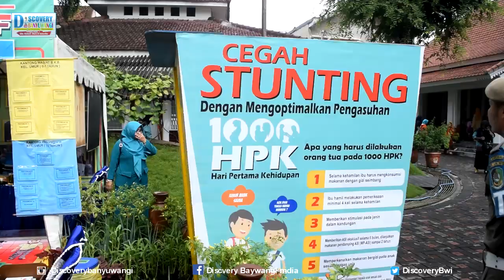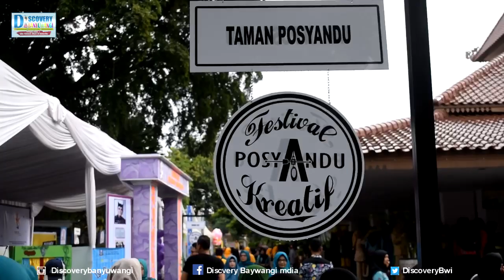Istri Bupati Azwar Anas Ketua Penggerak PKK ke 47 Tahun Ultah,Banyuwangi Ny Ipuk Festiandani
Ketua Penggerak PKK Banyuwangi Ny Ipuk Festiandani Azwar Anas menambahkan, Festival Posyandu Kreatif adalah sarana untuk mengajak semua pihak menaruh perhatian pada Posyandu.

”Kami bersyukur, di Banyuwangi, Posyandu mendapatkan perhatian. Ini akan menjadi spirit bagi para kader Posyandu yang mengabdi dengan sepenuh hati untuk terus bergerak,” kata Dani, sapaan akrab istri bupati Banyuwangi itu.

Saat ini, jumlah Posyandu di Banyuwangi mencapai 2.292 buah. Ada lebih dari 10.000 kader Posyandu se-Banyuwangi. Saban tahun, Pemkab Banyuwangi menggelontorkan dana untuk kegiatan dan insentif para kader Posyandu.

Pada Festival Posyandu Kreatif tersebut, para kader Posyandu berlomba menampilkan kreativitas dalam mendampingi perkembangan kesehatan ibu-anak. Salah satunya adalah Posyandu Kecamatan Licin yang punya pertunjukan boneka untuk balita.